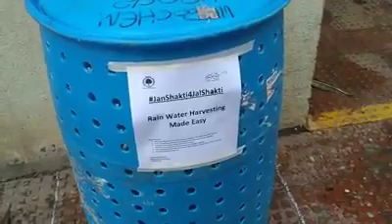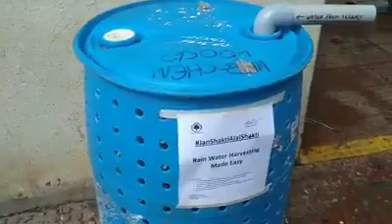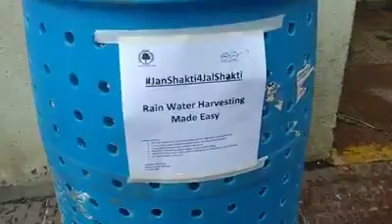Rain Water Harvesting (RWH)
Video from Sushant Dongre